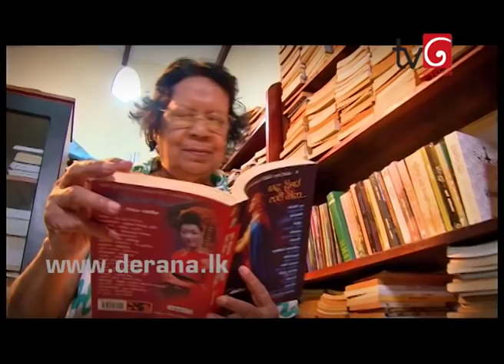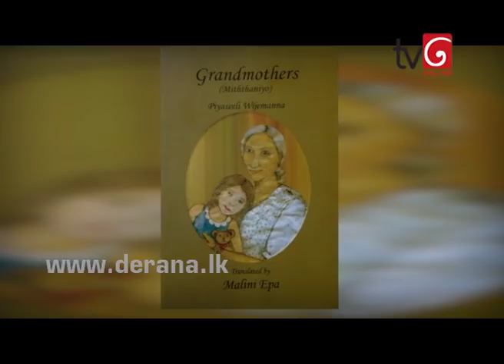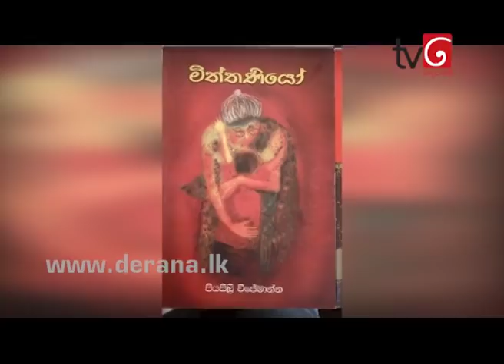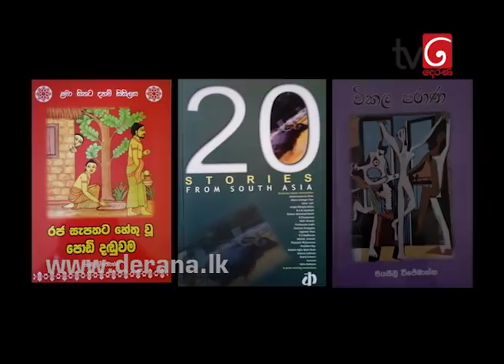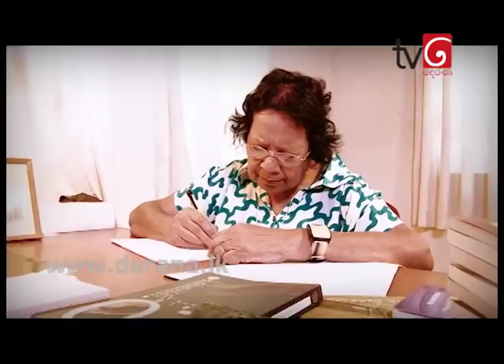Walipilla | 01st January 2018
Walipilla